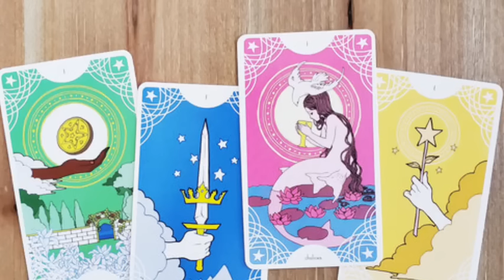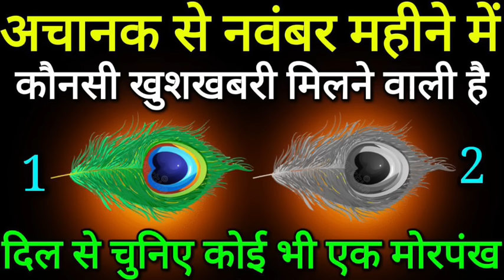Tarot card reading hindi चुने एक नंबर और अचानक से नवंबर 2023 में कौनसी खुशखबरी मिलेगी | Tarot Today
Pile 1 - 01:30
Pile 2 - 11:40